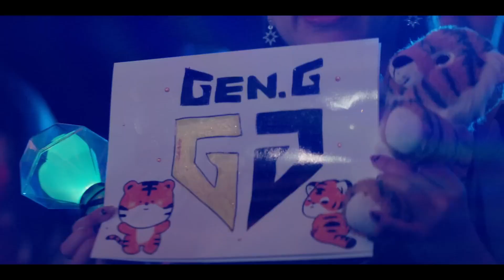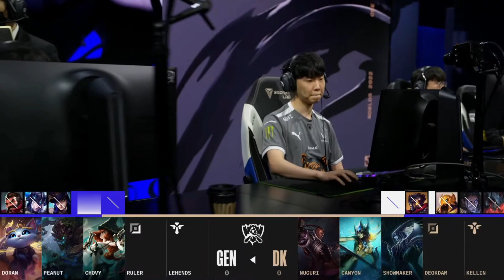Canyon went back to soloQ with this pick! | DWG vs Gen. G Worlds 2022 Quarterfinals Draft Analysis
In today’s draft review, we’ll be taking a look at the korean civil war of the worlds quarterfinals in Damwon Kia vs Gen G. Seeing a bit about what we saw from some of the other banger series in the quarterfinals, we were ready to expect some adaptations from these teams. However, I don’t think ANYONE was prepared for the level of craziness that these guys were swinging for. And needless to say I LOVE the creativity that’s coming out from these guys, and it’s my honor to break down the logic behind some of these picks that these teams are going for.